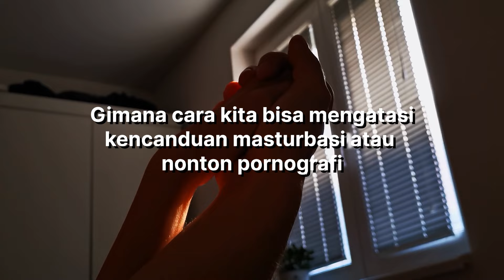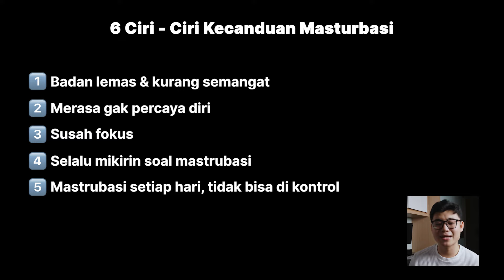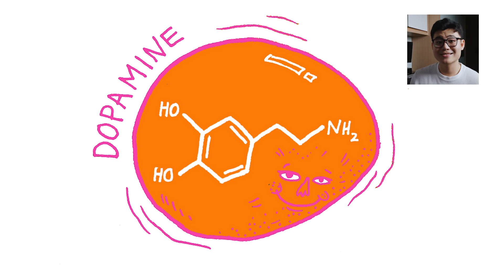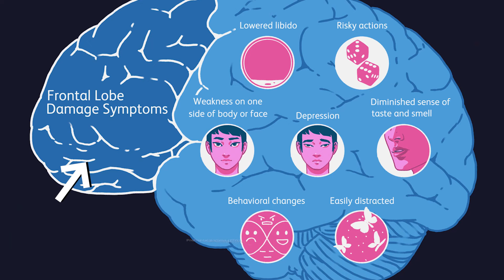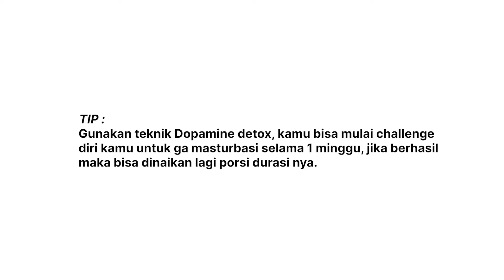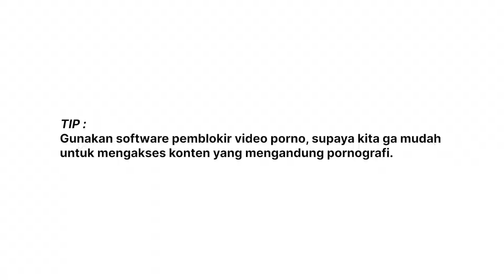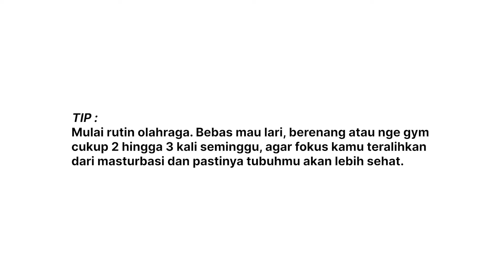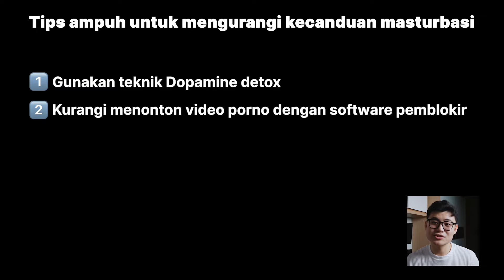Cara Berhenti Kecanduan Masturbasi & Pornografi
Kamu sering kecanduan masturbasi atau nonton film yang berbau dewasa atau pornografi?

Mungkin kamu tau kalau hal ini buruk buat kamu, tapi kamu kesulitan untuk berhenti melakukannya.

Semoga video ini bisa memberikan kamu insights supaya bisa memfokuskan pikiran dan aksi kamu ke hal yang positif dan bukan ke hal yang negatif.

Stay productive!

Kalau kamu suka apa yang kamu tonton, video ini GRATIS untuk kamu nikmati manfaatnya. Kalau aku boleh minta tolong, kamu bisa bantu aku dengan cara bagikan video ini ke temen, keluarga, pacar, atau followers kamu di social media supaya temen-temen yang lain juga bisa mendapatkan manfaatnya.

Let's spread productivity forward :D

🤔 Siapa Rama?
Hi, aku Rama. Hanya seseorang yang sangat terobsesi dengan pengembangan diri. Akuberbagi hal-hal seputar produktivitas, terutama tentang: menunda-nunda, time management, energy management, focus management, dan membangun kebiasaan baru. Kalau kamu suka topik-topik yang barusan aku sebutkan, let's grow together!

Dan always feel free to chat with me, reach me out on IG @productivityboi